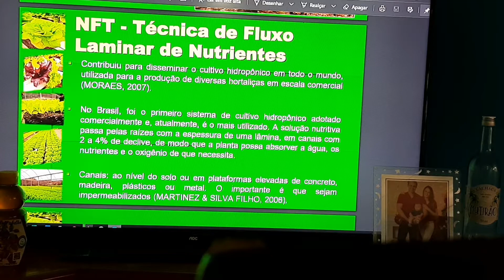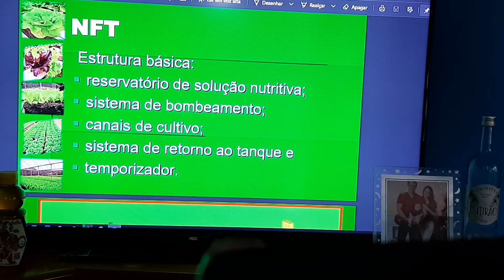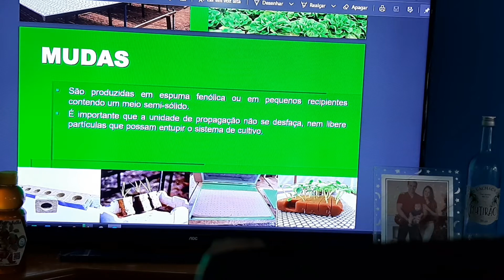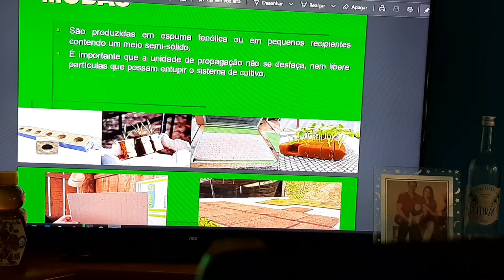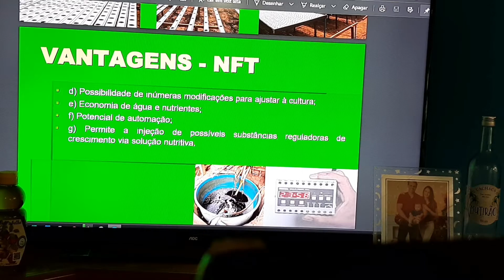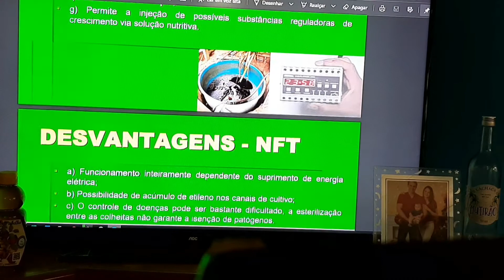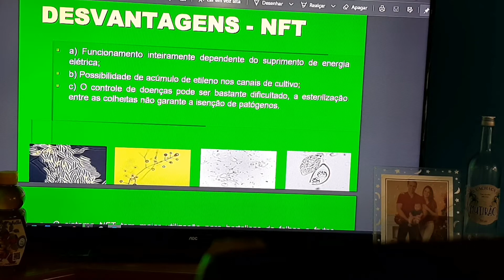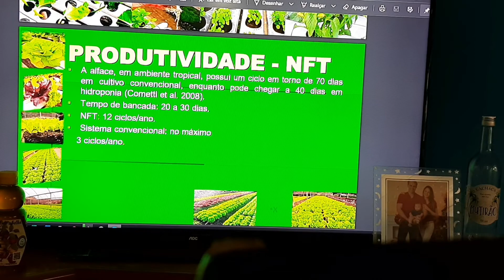NFT, vídeo 3, técnica de fluxo laminar de nutrientes, hidroponia sem segredos, como eu faço!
Técnica mais utilizada é pra mim a que mais da resultado, um pouco da minha experiência no sistema hidropônico.